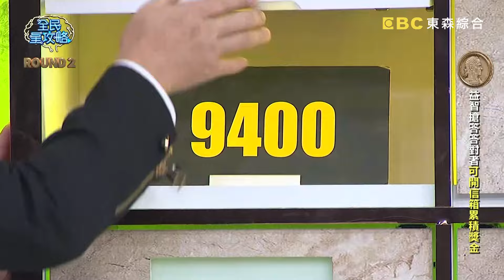人在說謊會有什麼動作？高伊玲狂看犯罪紀錄片超懂！全民星攻略 曾國城 蔡尚樺 【精華】